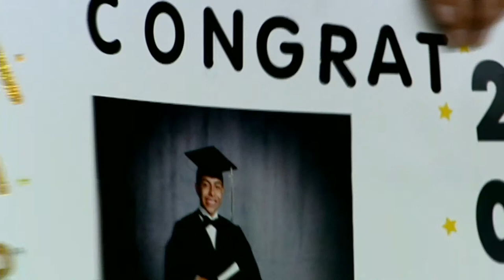Henry J. Kaiser High School Class of 2022